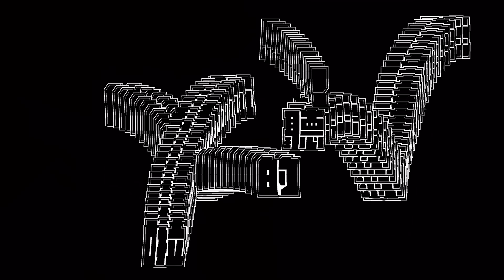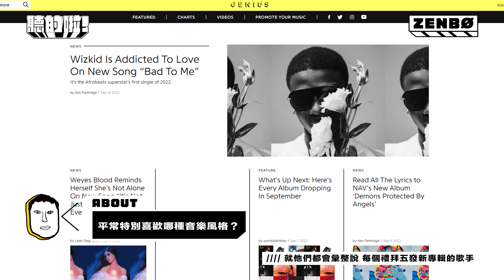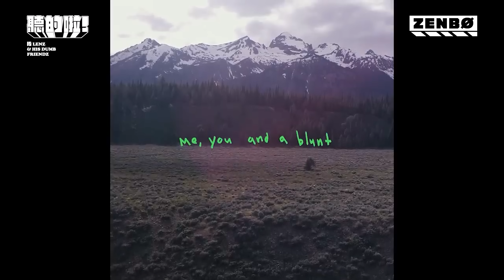《聽的啦！》｜EP.6 考前複習的教材竟然是寫真集？！來自 @youngheartless6996 的 ZENBØ 根本就是班上那位假裝沒讀書的學霸！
資深連友 ZENBØ 終於登陸我們節目啦！由於和 ZENBØ 聊天的過程中意外發現他是一位冷知識多到超乎想像的嘻哈宅，因此我們在設計題目的同時也加入了許多網路上或是新聞根本不會出現的資訊，就來看看 ZENBØ 這次能不能突破連友會的套路吧！

《聽的啦！》顧名思義就是「我們平常在聽的啦！」希望取材靠近聽眾生活的音樂，從中挖掘「關於音樂可能讓你很意外的 point」。節目將邀請嘻哈樂迷們心目中的偶像級人物，請他們挑選 5 位平常在聽、影響他們最深的歌手，節目組據此為每個來賓設計出圍繞在他們「偶像的偶像」的客製化考題，每題限時作答，除了答案冷門到不行的選擇題外，還設計許多爆笑的誤導選項，甚至還有簡答與模仿題，考題難度幾乎可以堪稱「嘻哈圈的天花板」，讓來賓反應不及、氣到離席！？

節目導演：黃鈺嵐 Beryl Huang
節目主持人：LENZ 連子維
節目企劃：黃鈺嵐 Beryl Huang /  蔡函潔 Hanchieh
訪綱主筆：LENZ 連子維
訪綱編輯：林靖軒 Ryan Lin / 林靖洋 Dio Lin / 羗子晴 Tzuching Chiang
藝人聯繫：黃鈺嵐 Beryl Huang / 蔡函潔 Hanchieh  / 閻青攸 Yoyo Yan
藝人髮型：許尉城 Berkey / 蔡浩介 JK
節目剪輯：王淑誼 Thr33wang
節目特效：王淑誼 Thr33wang
攝影統籌：黃群耀 AkiraVabi
節目攝影：陳安 Ann Chen / 黃群耀  AkiraVabi / 修甫 hsiu / 馬丁Martin Ma
節目燈光：馬丁Martin Ma  / 陳安 Ann Chen  / 修甫 hsiu
節目調光：黃群耀  AkiraVabi
節目製片：蔡函潔 Hanchieh   / 閻青攸 Yoyo Yan
製片助理：羗子晴 Tzuching Chiang   / 闕玉欣Joyce Que
拍攝場務：林靖軒 Ryan Lin / 林靖洋 Dio Lin
節目側拍攝影：李洪源 StanLee / 羗子晴 Tzuching Chiang / 閻青攸 Yoyo Yan
節目社群行銷：林靖軒 Ryan Lin / 羗子晴 Tzuching Chiang
節目標準字：陳子健 Jian Chen
節目視覺設計：陳子健 Jian Chen
來賓肖像繪製：劉岱諺 Liudaiyen
節目音樂設計：LENZ 連子維
節目動畫設計：陳宇森 Yusen Chen

特別感謝/ 華特攝影棚 Waltor Vision
特別贊助/ 325Trippinhouse